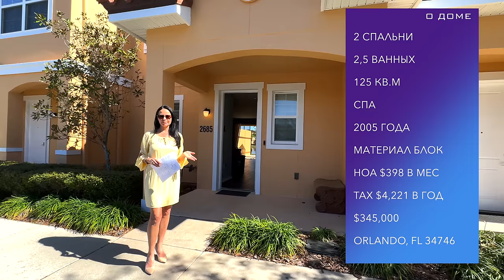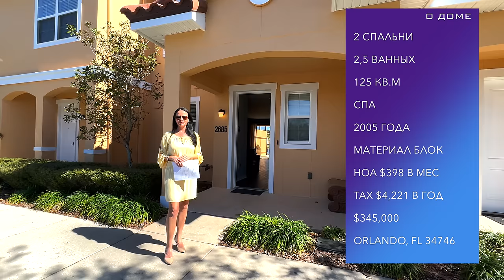США. ОБЗОР ТАУНХАУСА за $345,000 | Покупка инвестиция наших подписчиков! Центральная Флорида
🏠 О ДОМЕ:
💰 $345,000
🛏  2 спальни
🛁  2,5 ванных
📐 125 кв.м
🪚 Материал блок
🧹 HOA $398 в мес.
🪙 $4б221 налог в год
📍 Киссимми, Флорида 34746